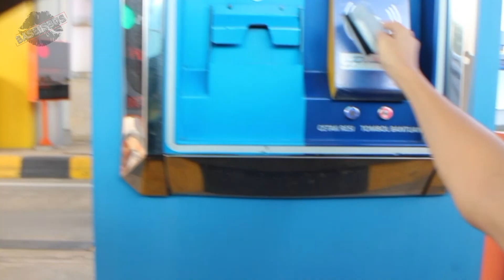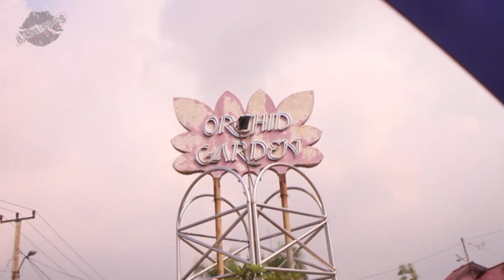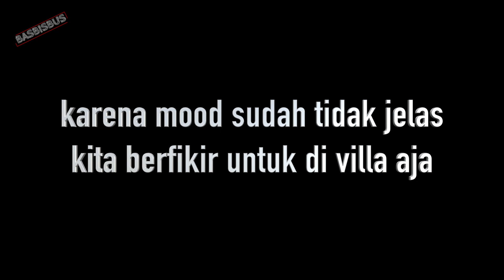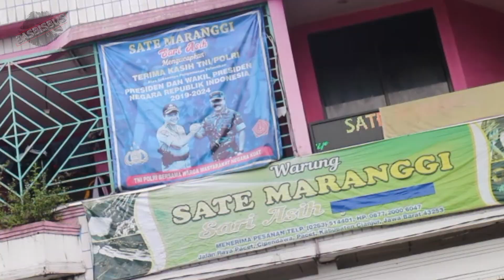BasBisBus - HATI-HATI SAMA CALO VILA PUNCAK #17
ini adalah teman2 gue (uyo) sejak SD hingga Bekerja. video ini menceritakan perjalanan kita kepuncak yang tidak mengenakan karena di TIPU !! kampanglu ahh
( terserah gue isi videonya kaya apa, kan gue yang ngedit )